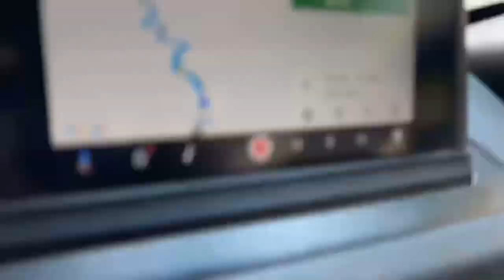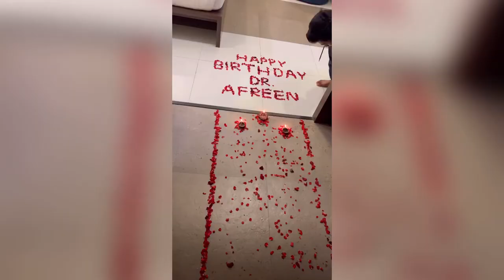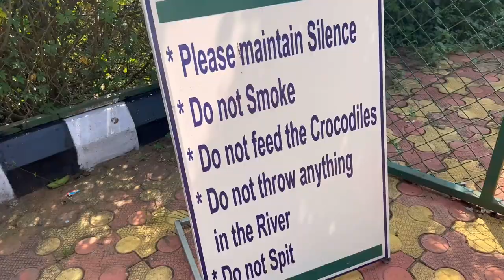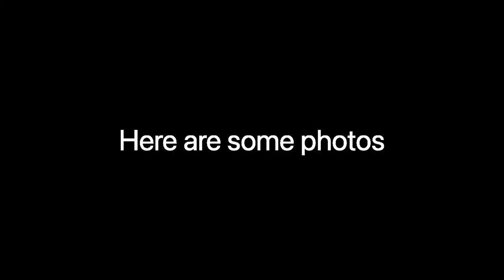Special vlog mohammadsaadytvlogs .